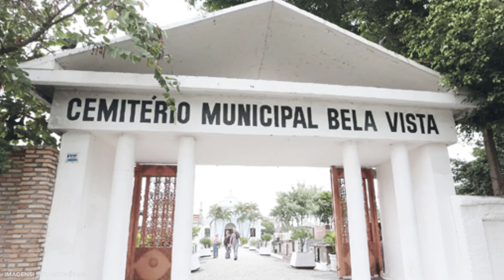ATITUDE DE CELSO PORTIOLLI NO VELÓRIO DE MAGRÃO SURPREENDEU E COMOVEU O PAÍS: DEIXOU ESPOSA E FILHO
Nesta sexta-feira, o apresentador Celso Portiolli passou por um momento difícil ao se despedir do grande companheiro de longa data, o diretor Roberto Manzoni, o querido Magrão. Dias antes Celso Portiolli já havia perdido uma assistente de palco do passa ou repassa, a Luana Andrade, com apenas 29 anos e nesta sexta, 10 de novembro, ele emocionou ao se despedir do Magrão.

Já deixe o seu like aqui embaixo e saiba todos os detalhes da despedida do diretor Magrão aqui no notícias hoje.

O diretor Magrão ficou conhecido em todo o Brasil como um dos grandes nomes do SBT. Ele era um homem de confiança do Silvio Santos e trabalhou muitos anos na emissora. Ele se destacou bastante na década de 90 quando dirigia o Domingo Legal com o Gugu Liberato. Seu nome era sempre lembrado no programa.

Mas o Magrão começou sua carreira bem antes disso, ainda na TV Excelsior na década de 70. Ele passou pela rede Globo, até ser contratado pelo SBT em 1977 para dirigir o "Domingo no parque", apresentado por Silvio Santos.

Depois o diretor passou a comandar do "Viva a Noite" onde começou uma parceria de sucesso com o Gugu Liberato em 1982. Houve uma época em que ele chegou a sair do SBT, porém foi recontratado algum tempo depois por ordem do próprio Silvio Santos que sempre gostou de seu trabalho.

Ao retornar em meados dos anos 2000, ele comandou a reestreia do "Programa Silvio Santos" e passou a trabalhar diretamente com Celso Portiolli no "Domingo Legal". Eles sempre tiveram uma relação muito próxima, até que em 2016 Magrão teve que se afastar do trabalho por motivo de saúde.

Nessa época ele deixou a emissora e se aposentou definitivamente.

Magrão faleceu faleceu na madrugada desta sexta, 10 de novembro, aos 74 anos de idade. E apesar de já ter manifestado problemas de saúde há alguns anos, como uma pneumonia que teve em 2018, nos últimos tempos ele estava bem. Segundo informações que foram divulgadas na imprensa, Magrão morreu de causas naturais.

Celso Portiolli também ficou bastante emocionado com a perda do companheiro e fez uma homenagem a ele em seu perfil na internet.

Hoje dizemos um adeus cheio de saudade ao nosso querido Magrão, o Roberto Manzoni. Diretor de tantos programas que amamos no SBT, ele sabia como ninguém dar vida a um programa de auditório. Nossos pensamentos estão com a família e amigos do nosso grande diretor Magrão neste momento difícil", postou o apresentador ao lado de imagens ao lado de Magrão.

Ele também fez questão de participar da cerimônia de despedida do diretor. O velório de Magrão aconteceu na manhã desta sexta no Cemitério Bela Vista de Osasco, em São Paulo.

Celso Portiolli abraçou os familiares e se mostrou bastante abatido em seu último adeus ao diretor. Magrão partiu deixando a esposa Marajoara e o filho JOão Gabriel, além da neta Beatriz.

Liminha também era outro grande amigo de Magrão. Ele esteve no velório e participou também do sepultamento ocorrido na tarde desta sexta-feira.

O SBT emitiu uma nota de pesar pelo falecimento do diretor. "Perdemos um querido amigo e pioneiro da nossa caminhada: Roberto Manzoni, o Magrão, como era carinhosamente conhecido em todo o meio televisivo. Ele tinha 74 anos. Colega respeitado, profissional ímpar, amigo zeloso e carinhoso, assim era Roberto Manzoni, disse a emissora de Silvio Santos em nota.

Lamentamos muito a perda do diretor Magrão. Que Deus possa confortar os amigos e familiares. E que ele possa descansar em paz.